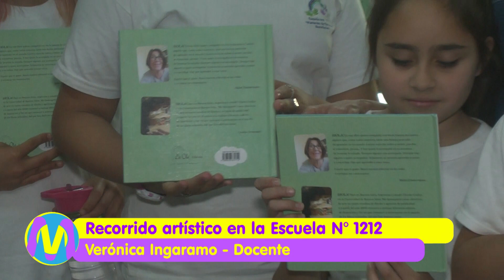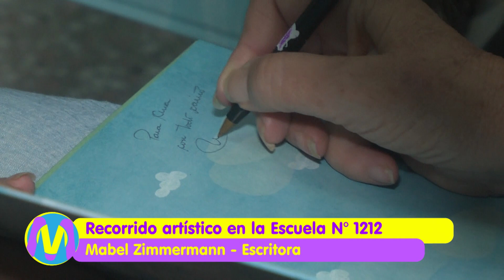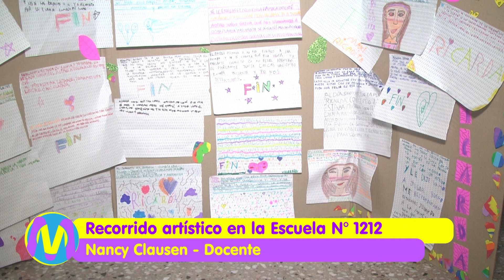Recorrido artístico en la Escuela N°1212